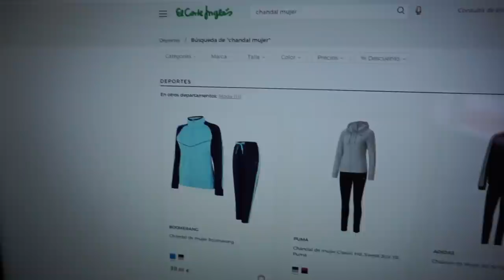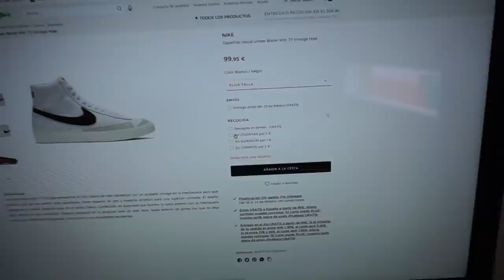SÚPER HAUL SHEIN 🛍 💗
LETYSHOP
🤑 Renueva tu armario y recibe hasta un 40% del cashback en 3000